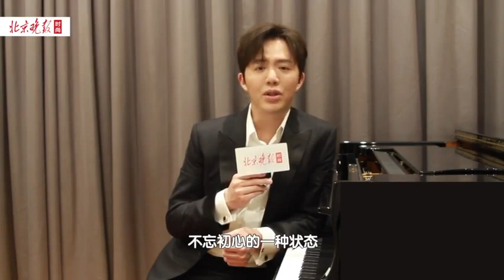Beijing Evening News Fashion Interview Yundi Li (20191213)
Translation Thanks weibo@鹿一纱